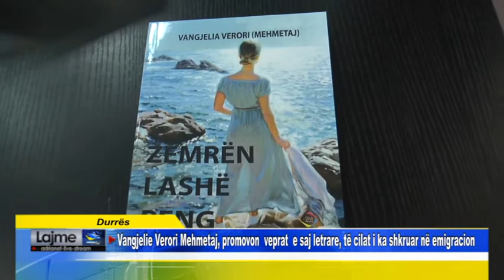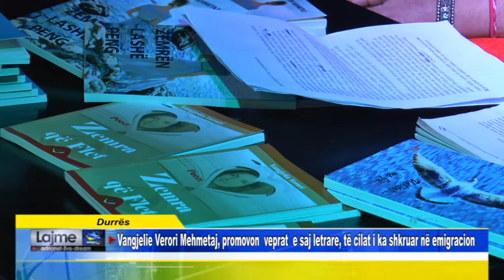Durrës Vangjelie Verori Mehmetaj, promovon veprat e saj letrare, të cilat i ka shkruar në emigrac